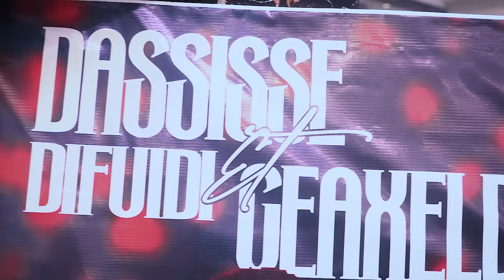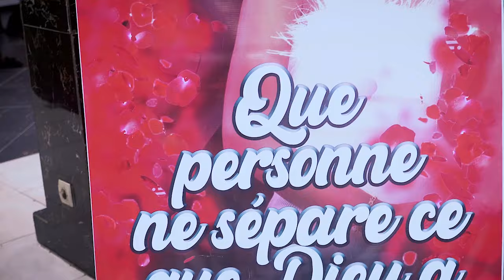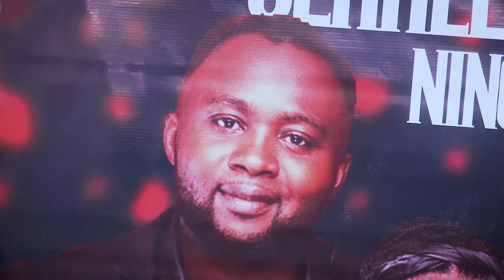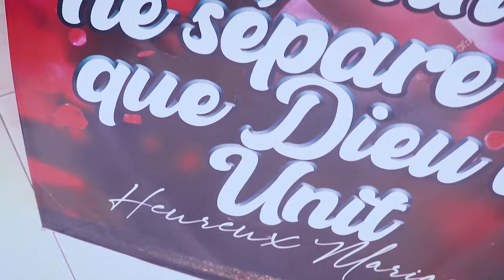LA SOIRÉE DANSANTE MARIAGE DASSISSE ET GEAXELDIE PREMIÈRE PARTIE